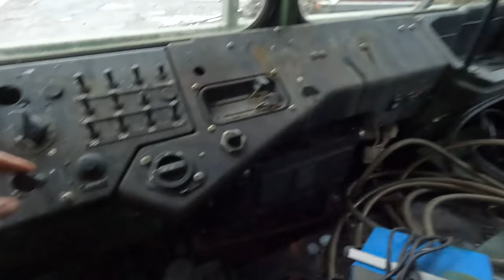Alles noch da! Wir erkunden einen Panzerfriedhof. T-34, IS-2, Marder, und vieles mehr!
Wir erkunden einen Panzerfriedhof.